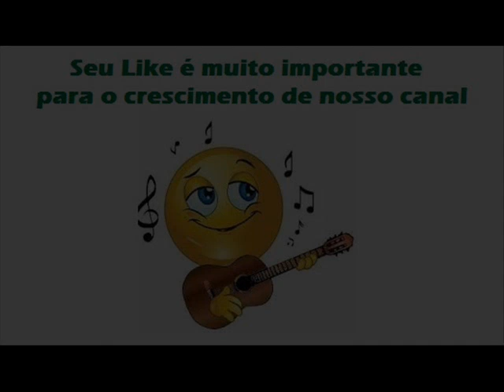12 Solidão - Nalva Aguiar (1974)